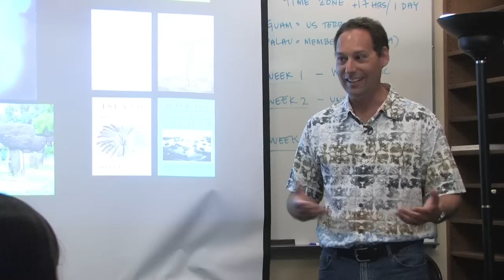Diving in Guam and Palau with USC Dornsife Students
USC Dornsife students got the opportunity to travel to Guam and Palau after getting their scientific diving certification.